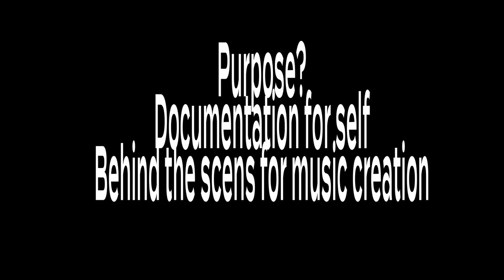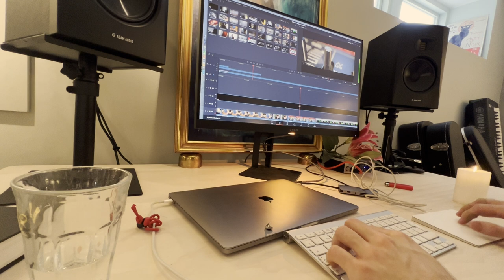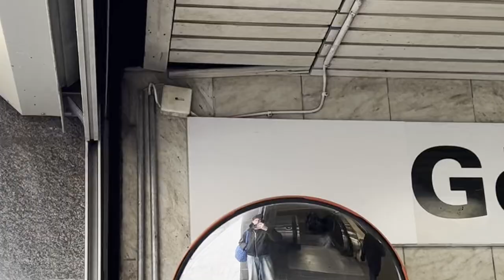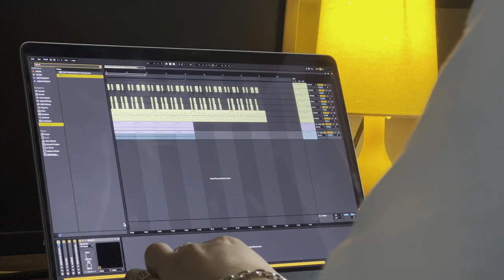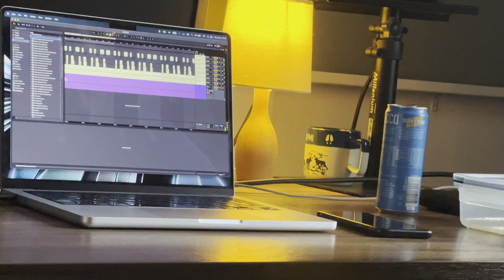april vlog behind the scenes music studio, fashion - 007 Sun of Malaichi, Caesar, Yosef & friends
00:00 - 02:00 Coffee
02:00 - 09:22 Pickups and chatting
09:22 - 13:45 Wine, dinner, fits
14:00 - 16:00 Coffee and chatting
16:00 - 24:00 Music studio

The purpose of these videos is to document my life.
April 240403